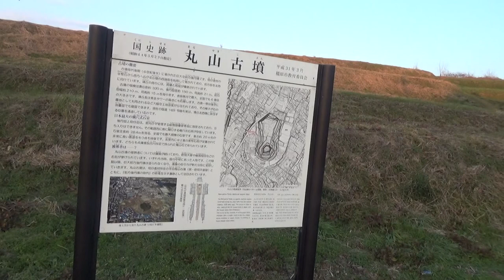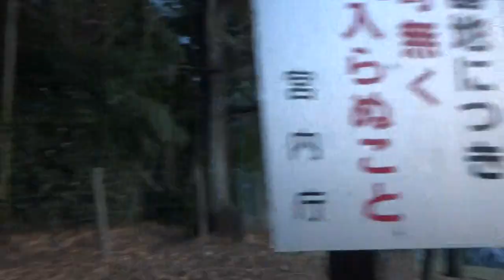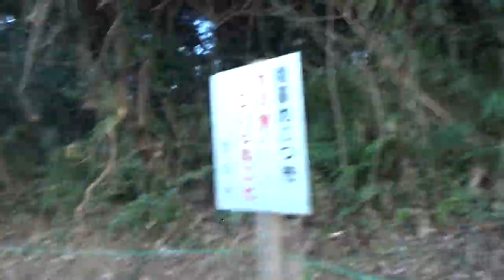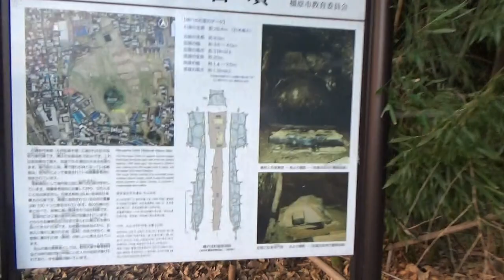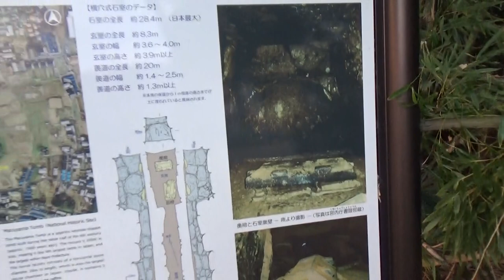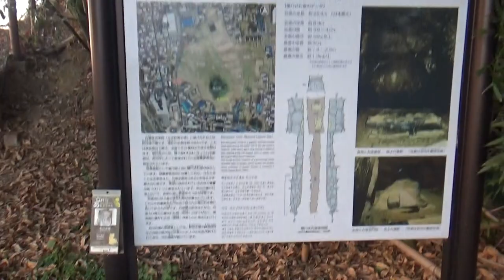丸山古墳 前方後円墳310ｍ高さ21ｍ 奈良県では最大規模（全国６位） 後円墳部分（宮内庁管理）以外は自由に入れます。夏場は草が生い茂りますので見学は冬場が最高です。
丸山古墳（まるやまこふん）は奈良県最大の前方後円墳で、6世紀後半に築かれたと考えられています。
この古墳はあまりにも大きいため全体像が分からず、円墳と考えられていた時代もありました。そのため、前方後円墳であるにもかかわらず丸山古墳と呼ばれているのです。
見瀬丸山古墳と呼ばれることもありますが、今日では見瀬町は周濠（しゅうごう）の一部にかかるにすぎず、見瀬丸山古墳という呼称は適切ではありません。
地名をもとにした名称を用いるならば五条野丸山古墳、あるいは大軽丸山古墳と呼ぶのが適切と考えられます。

全長約310m、後円部径約150m、前方部幅約210m、周濠を含めると全長約420mにもなる超大型の前方後円墳です。埋葬施設もそれに恥じない、日本最大の横穴式石室として知られています。
石室の規模については土の流入が激しいこともあり、正確な数値は不明ですが、現状でおおよそ全長28.4m、玄室長8.3m、羨道長20.1mを測ります。
両袖式の石室で、玄室の平面形は奥壁が幅広くなる羽子板状となっています。
玄室には2基の家形石棺が安置されています。
石棺の身部分は土に埋もれていますが、蓋の形態から、石室入口側（玄門側）に安置されているほうが古く、石室奥側（奥壁側）に安置されているほうが新しいと考えられています。
古墳の築造時期や石棺の様子などから、被葬者は欽明天皇や蘇我稲目などの名前が候補として挙げられています。